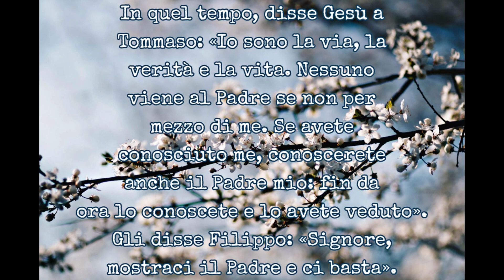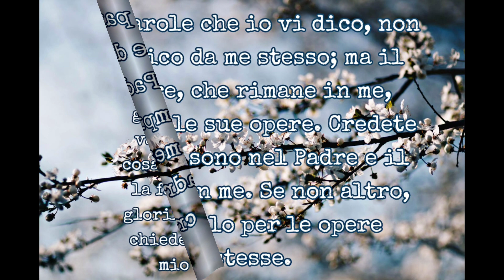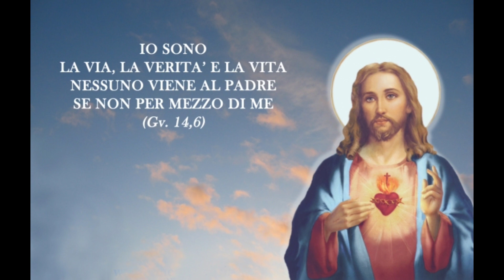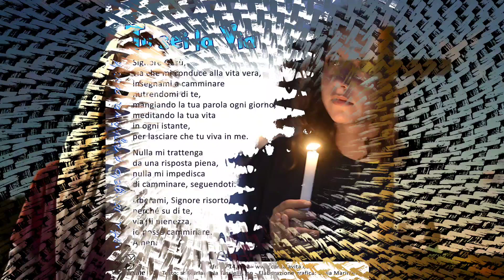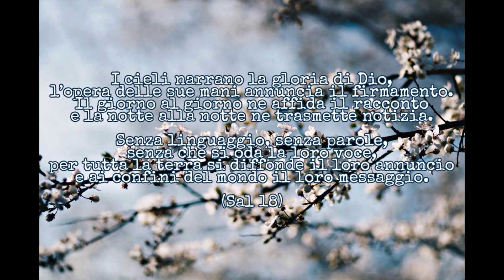Vangelo Lunedì 3 Maggio 2021 - Santi Filippo e Giacomo Apostoli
(14,6-14)
In quel tempo, disse Gesù a Tommaso: «Io sono la via, la verità e la vita. Nessuno viene al Padre se non per mezzo di me. Se avete conosciuto me, conoscerete anche il Padre mio: fin da ora lo conoscete e lo avete veduto».
Gli disse Filippo: «Signore, mostraci il Padre e ci basta».
Gli rispose Gesù: «Da tanto tempo sono con voi e tu non mi hai conosciuto, Filippo? Chi ha visto me, ha visto il Padre. Come puoi tu dire: “Mostraci il Padre”? Non credi che io sono nel Padre e il Padre è in me? Le parole che io vi dico, non le dico da me stesso; ma il Padre, che rimane in me, compie le sue opere. Credete a me: io sono nel Padre e il Padre è in me. Se non altro, credetelo per le opere stesse.
In verità, in verità io vi dico: chi crede in me, anch’egli compirà le opere che io compio e ne compirà di più grandi di queste, perché io vado al Padre. E qualunque cosa chiederete nel mio nome, la farò, perché il Padre sia glorificato nel Figlio. Se mi chiederete qualche cosa nel mio nome, io la farò».